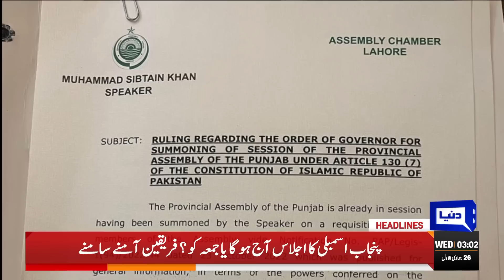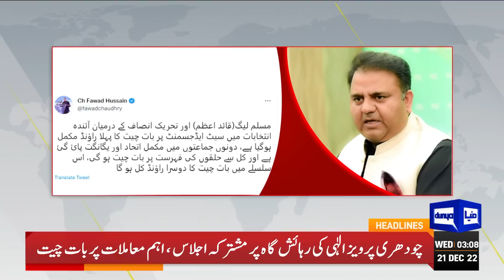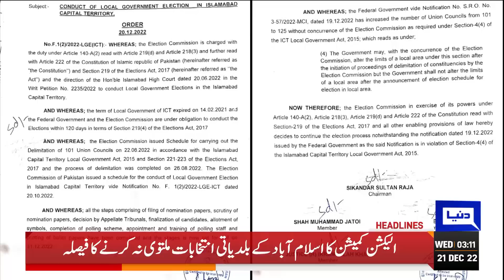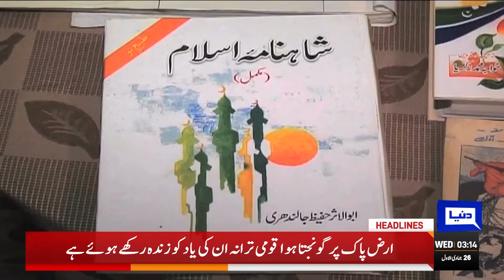US Warns Afghanistan | Dunya News Headlines 03:00 AM | 21 Dec 2022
CTD compound operation swiftly under way: ISPR